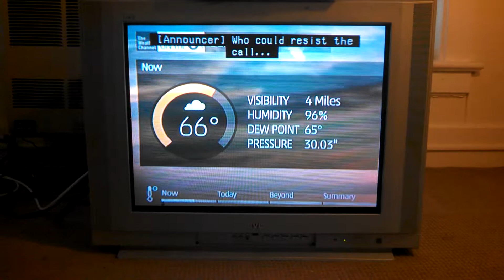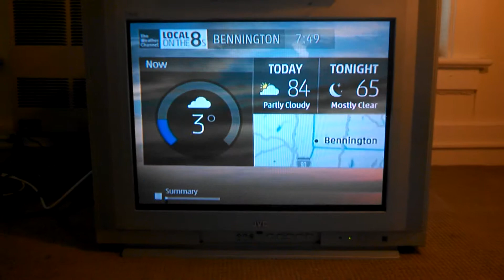05201 IS2 Jr: Labor Day 2014 7:48 am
Local forecast for the Bennington, Vermont area on the Weather Channel, which airs on Channel 19 (Comcast Xfinity) there. Features Jim Cantore narration.